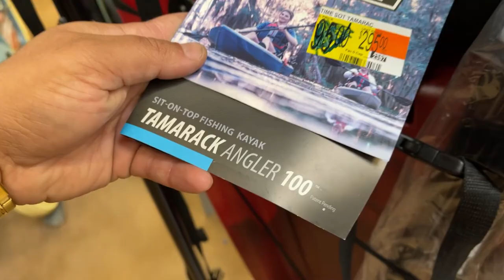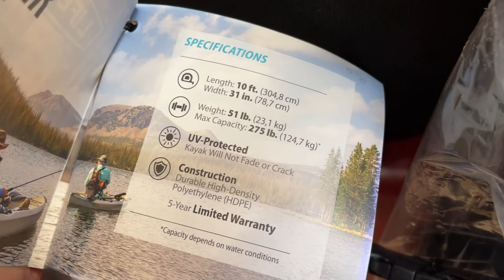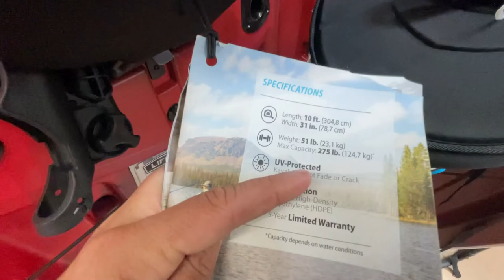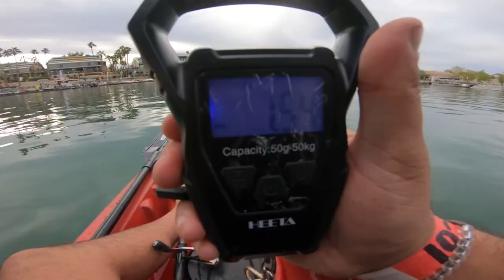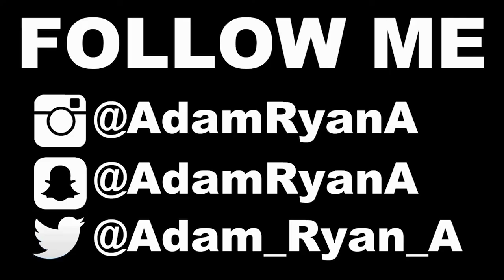I BOUGHT The CHEAPEST KAYAK WALMART HAD!! Lifetime Tamarack Angler 100 (Test and Review) NEW PB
I got tired of fishing off the docks and catching 3 inch striper so i went to walmart and got me a new cheap kayak, i got the cheapest fishing kayak they had and that was the lifetime tamarack angler 100 kayak, in this video i am buying the kayak and taking it to the beach and testing it out at lake havasu arizona, how did the kayak perform? is it stable? can you stand on it, how much does the kayak cost? i answer all those questions in the video and also catch a new personal best on the kayak, putting the kayak in the water and testing it is at the 10 minute mark